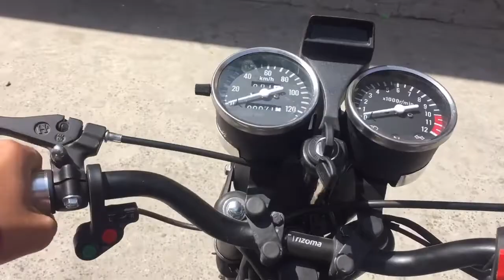How To Make Honda CD70 Back Braket 🇵🇰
Acha video pasand ayi na
Sari modification ki jati hn idr ap ko kuch bi banana hai ap insta py dm kr skty hn
All modification available here💪🏻♥️